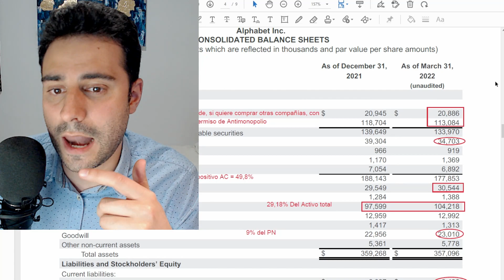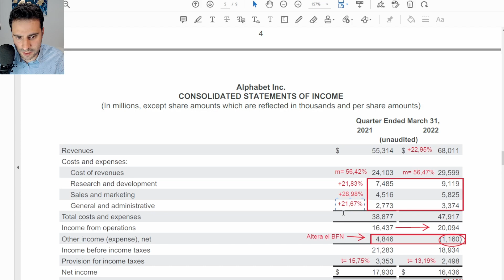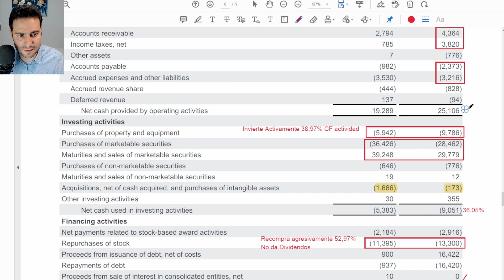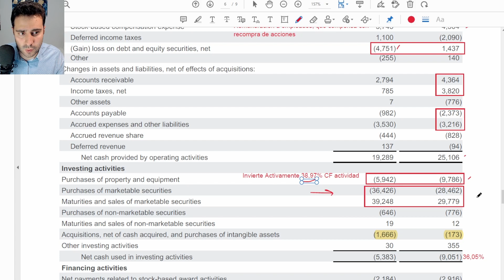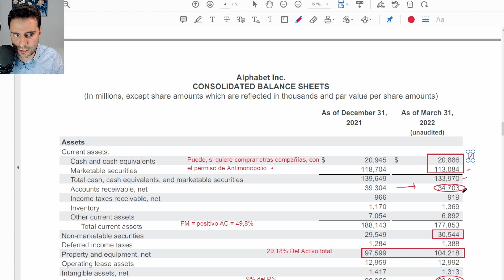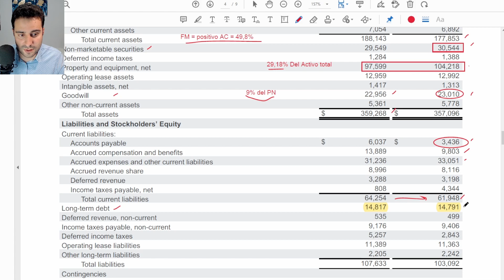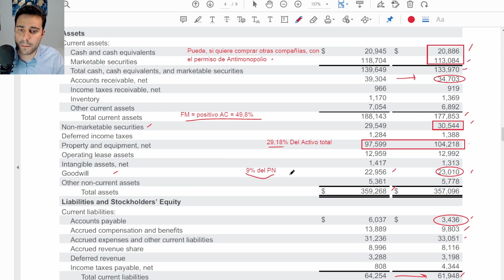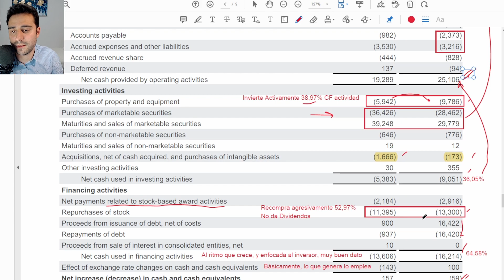GOOGLE | ANÁLISIS FUNDAMENTAL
Análisis fundamental de los EEFF presentados por Google / Alphabet el Q1 2022.
En este vídeo vamos a ver los asombrosos estados financieros presentados por esta compañía y vamos a obtener unas interesantes conclusiones al respecto.

Este vídeo no es una recomendación de compra, venta o mantener.
Introducción: (0:00)
Cuenta Resultados:(1:49)
Estado de Flujos de Efectivo:(5:42)
Balance:(11:16)
Resumen: (16:39)